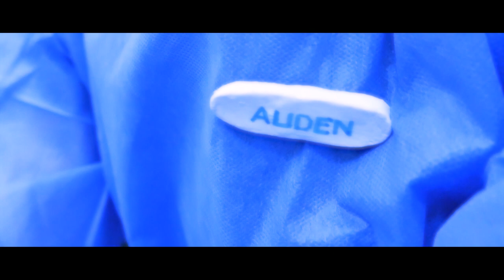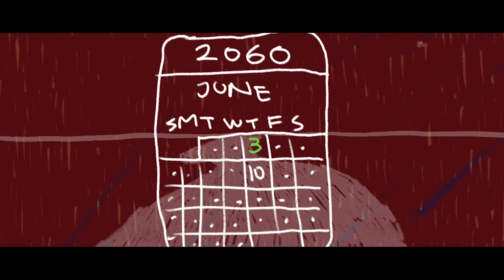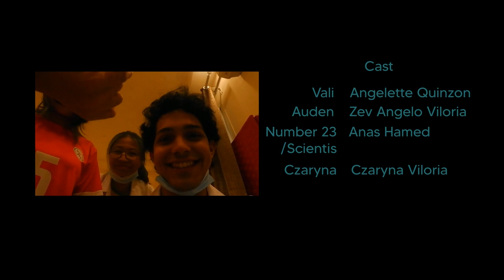Fragment - A Short Film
Hi :) ! This is a short film done for school. I hope you enjoy :)

‘Fragment’ is a dystopian drama short film that follows the journey of a girl, Vali, that escaped a lab that was experimenting on teens to make them into AIs and robots. She had no choice but to fend for herself with scraps, leftover food, and old apartments, but she also has robotic abilities she uses to her advantage. Every day, Vali is haunted by dreams of her childhood and parents that were taken away from her, nightmares from the lab, and the day she escaped without her friends and brother. One night, her friends send her a message in her 'dreams' which gives her hope that she’ll see them and her family again. They give Vali good and bad news.

Director, Director of Photography, Screenwriter:
Czaryna Angela Viloria

Production sound mixer, Film composer, Foley artists, & Music by:
Anas Hamed

Assistant Director:
Anas Hamed

Cast:
Angelette Quinzon as Vali // Zev Viloria as Auden // Anas Hamed as Number 23/Scientist

Makeup Artists:
Angelette Quinzon

Costume Designers:
Angelette Quinzon & Czaryna Viloria

Editors & Colorists:
Anas Hamed, Angelette Quinzon, & Czaryna Viloria

~~ Yna ^-^